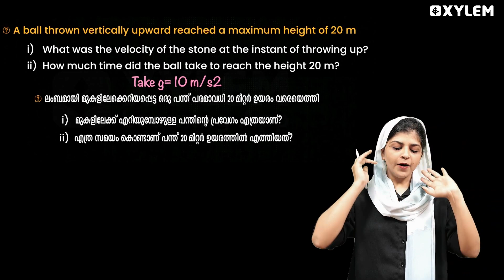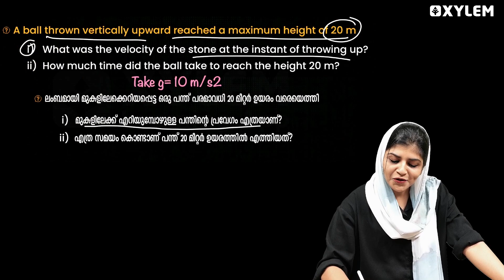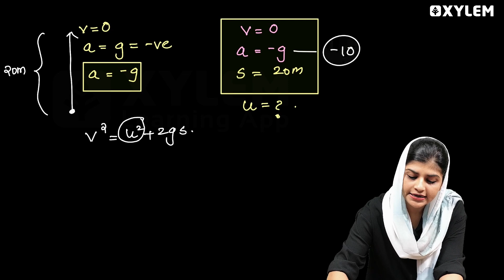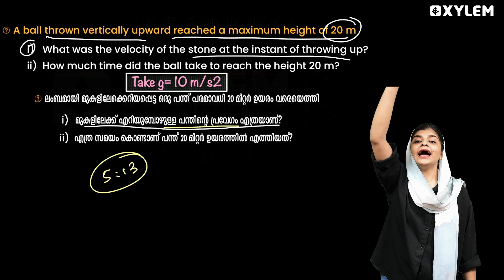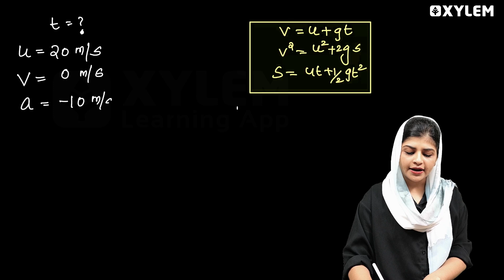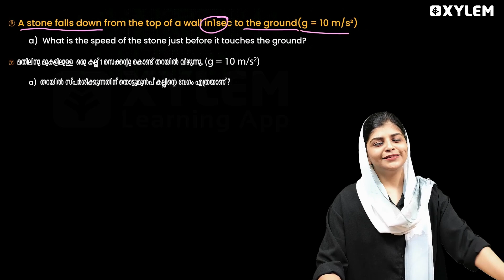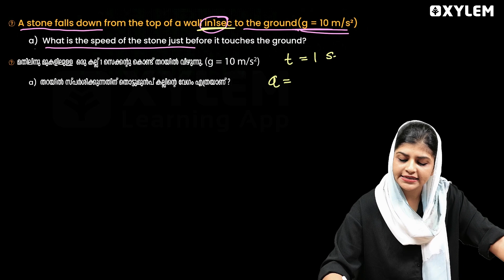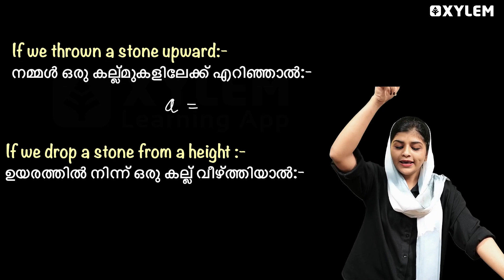Class 9 Physics | Christmas പരീക്ഷക്ക് ഈ Problem ഇനി നിങ്ങൾക്കൊരു Problem ആകരുത് | Xylem Class 9